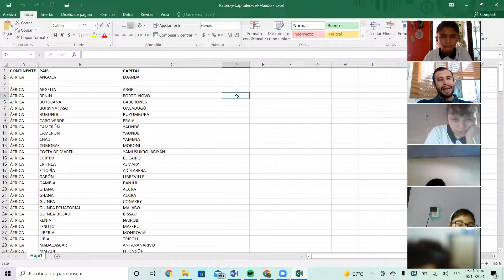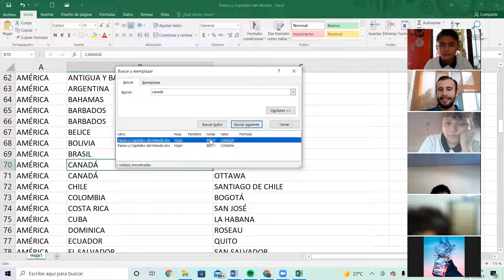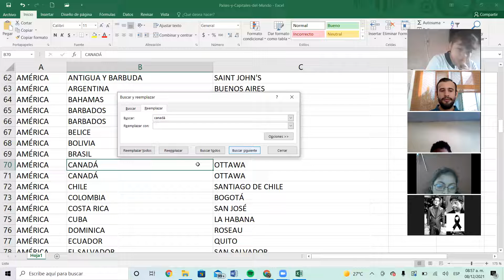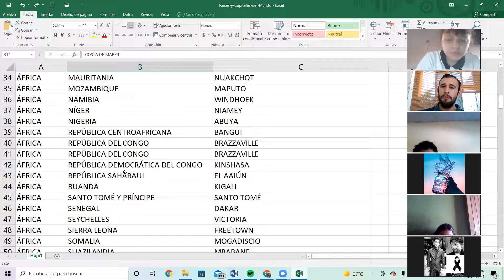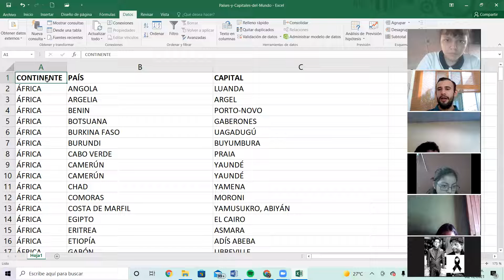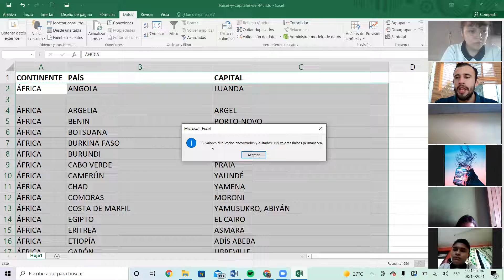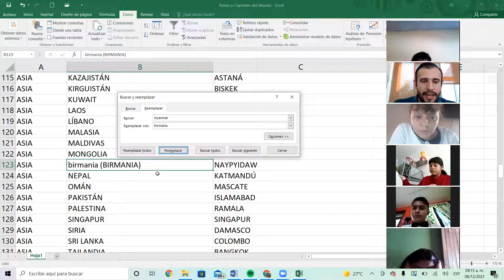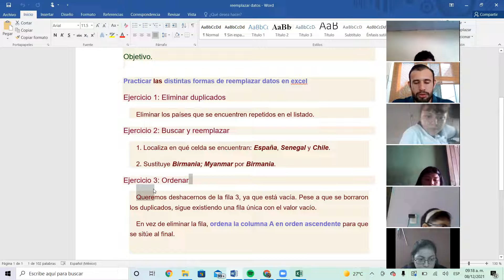3º Secundaria Informática 081221